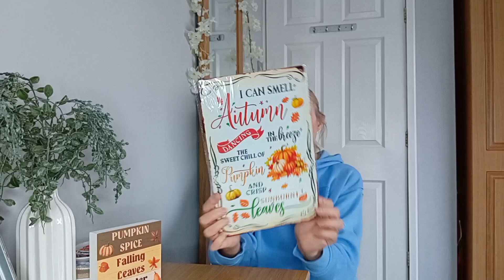Autumnal Temu Haul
Hiya Lovelies

Hope you enjoy watching this Temu haul.
Im sorry for the poor sound quality, I need to see what is going on with that ?

Love
Janey x 💕